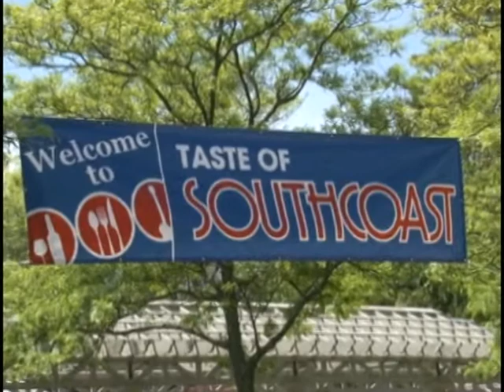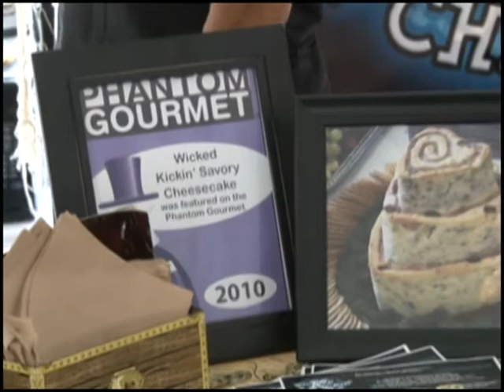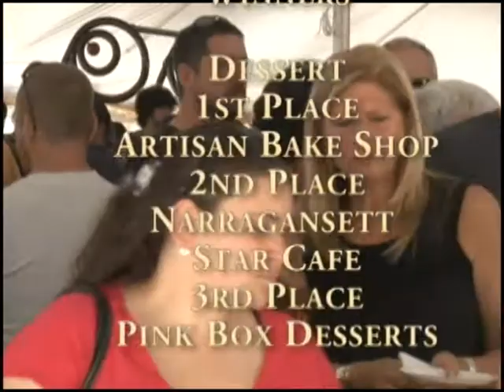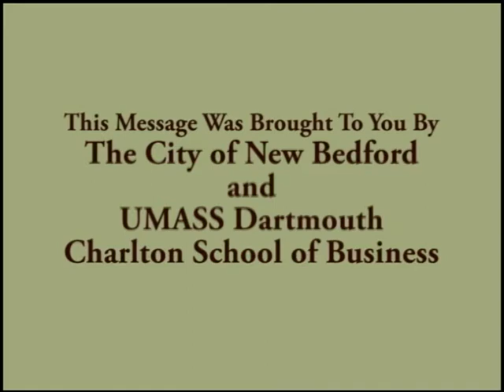Taste of Southcoast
New Bedford Cable Network presents the annual Taste of South Coast event in Custom House Square, Downtown New Bedford, May of 2012.